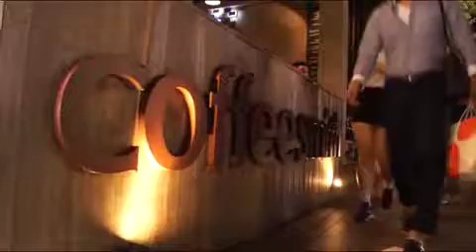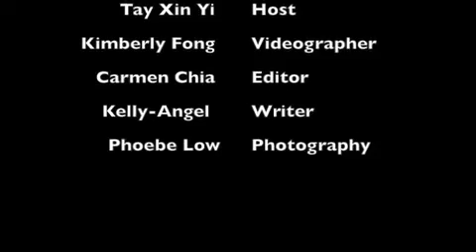KIM2CHI Seoul Day 3 (STYD)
Done by: KIM2CHI

Kimberly Ho
Kimberly Fong
Lulu Tay Xin YI
Carmen Chia
Kelly-Angel Paulose
Pheobe Low